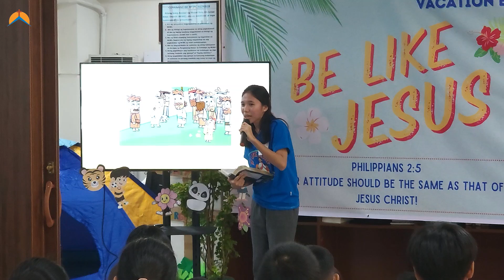VBS 2024 Highlights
Title: VBS 2024 Highlights